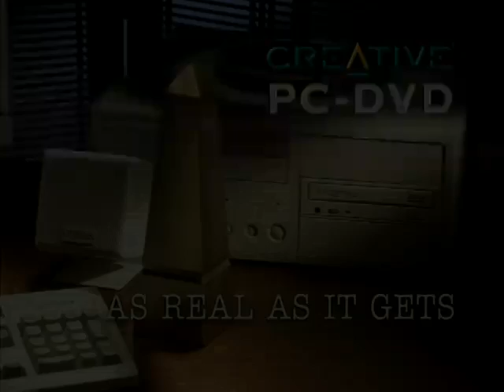Creative PC-DVD dxr2 Commercial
Old Creative PC-DVD dxr2 Commercial which was bundled with the PC-DVD dxr2